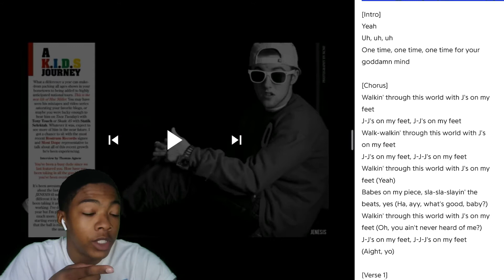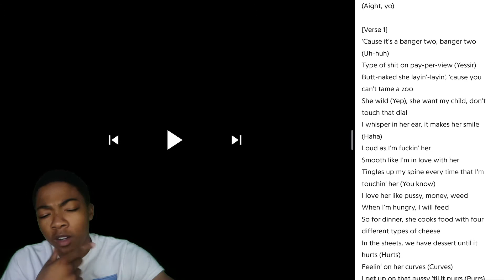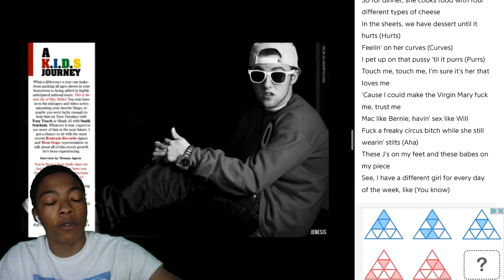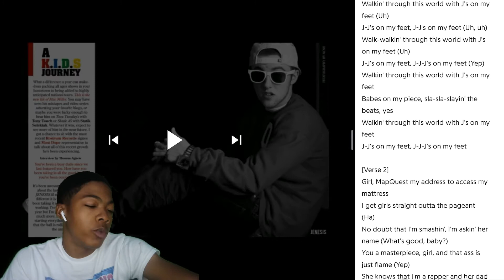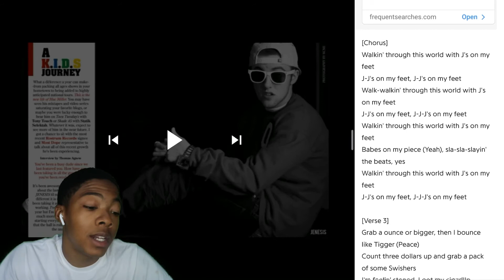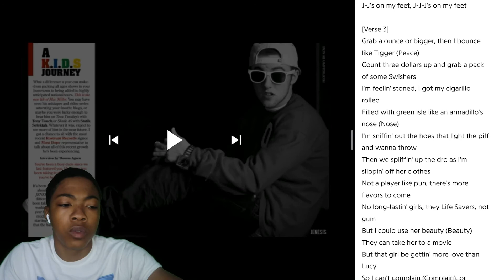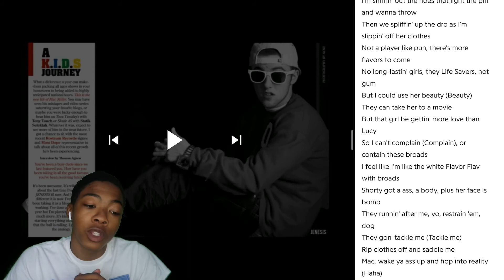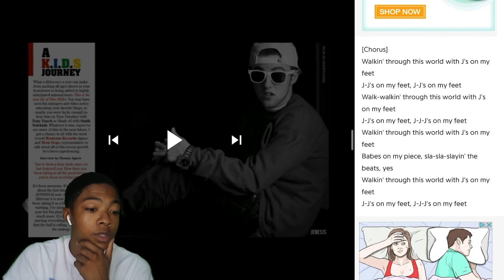Mac Miller - Js On My Feet Reaction!